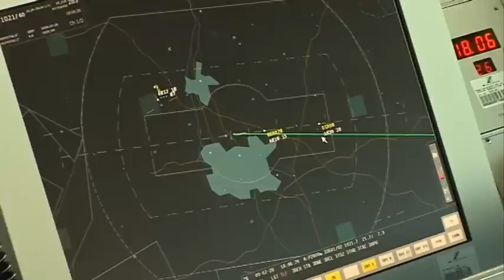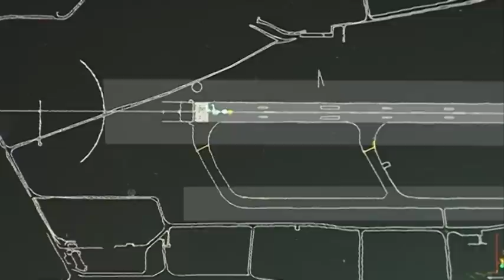EinBlicke: Tower - hinter den Kulissen des Airport Nürnberg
Kurzreportage aus dem Tower des Airport Nürnberg